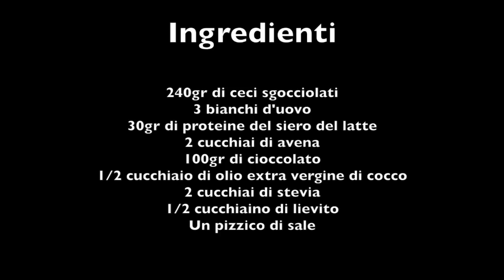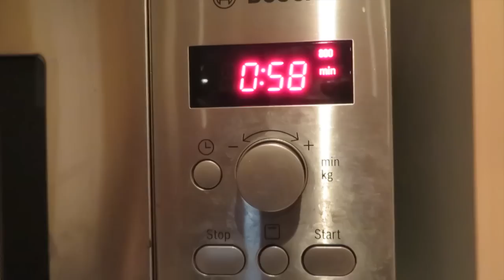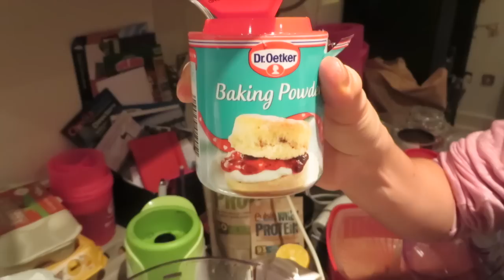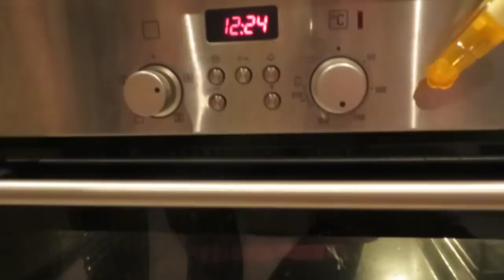Brownies Proteici al Cioccolato (Macros: 12C 8P 6F) - Colazione o Spuntino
Video ricetta dei brownies proteici al cioccolato! Macros per 50gr (1 porzione): 12gr carboidrati, 8gr proteine, 6gr di grassi

Ingredienti:

240gr di ceci sgocciolati
3 bianchi d'uovo
30gr di proteine del siero del latte
2 cucchiai di avena
100gr di cioccolato
1/2 cucchiaio di olio extra vergine di cocco
2 cucchiai di stevia
1/2 cucchiaino di lievito

Provate a farli anche voi e taggatemi su Instagram per mostrarmi il vostro capolavoro finale!

Registrati alla mia mailing list per codici sconto esclusivi su Myprotein e GoNutrition Italia: